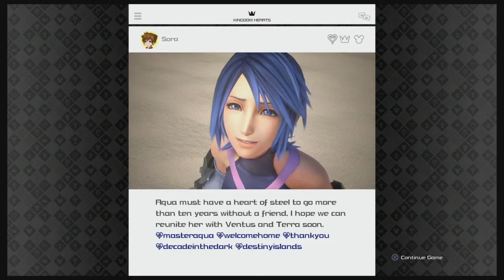Kingdom Hearts 3 Playthrough - Part 33: Arendelle Lucky Emblems!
Hey Guys! Welcome back to the channel for part 33 of our Kingdom Hearts 3 Playthrough! In this part, I show the locations of all the lucky emblems in Arendelle world! I hope you guys enjoy it!

Have a great day and peace!